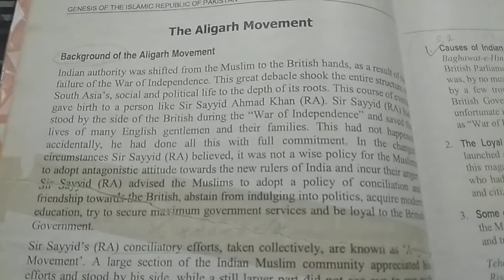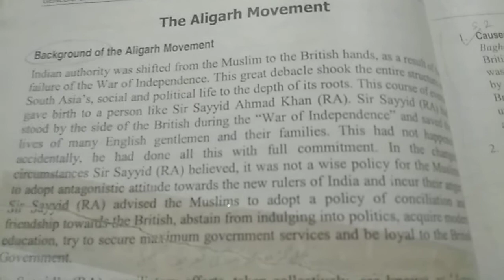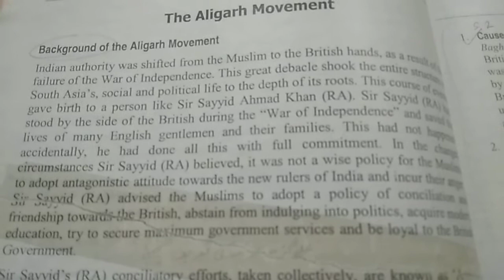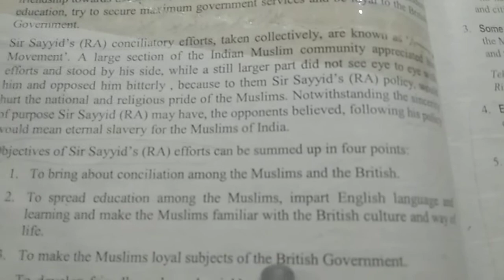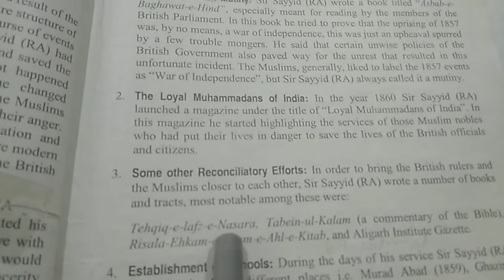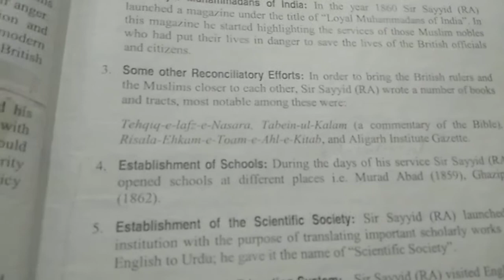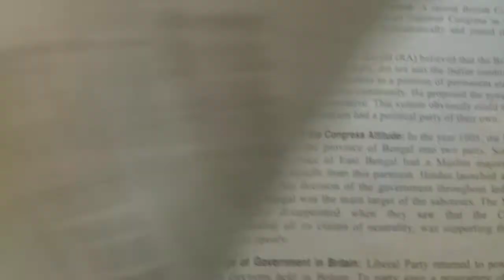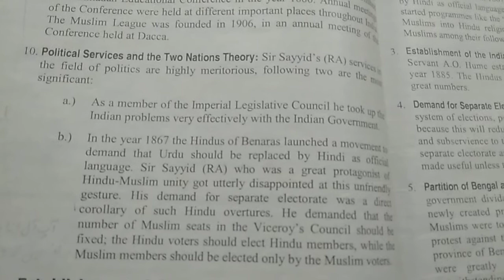Chapter 1 Pak Studies Class 12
Ali Garh Movement